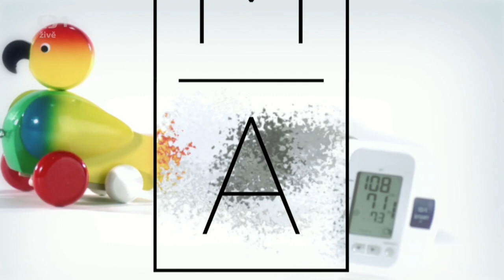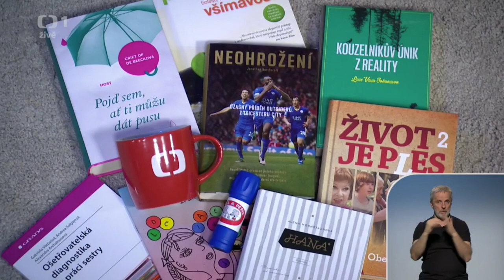Milan Studnička v pořadu Sama doma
Dne 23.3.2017 jsem byl hostem v pořadu Sama doma, kde jsme si povídali o psychosomatice a vlivu stresu na tělo a mysl. Též jsme si krátce povídali o výchově dětí, ženách atd.

Více o tom, jak pracovat se stresy a vlastním tělem se naučíte zde: